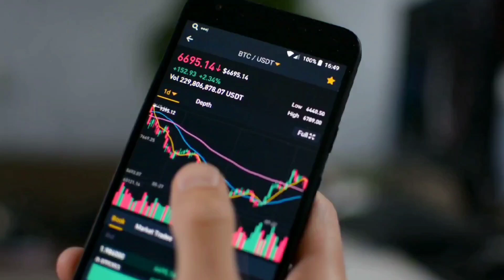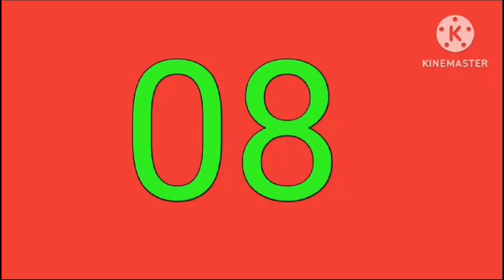VEDANTA,अभी-अभी 8 कंपनी ने किया DIVIDEND की घोषणा